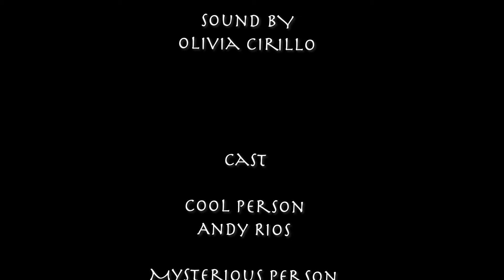The Curse (Short Film)